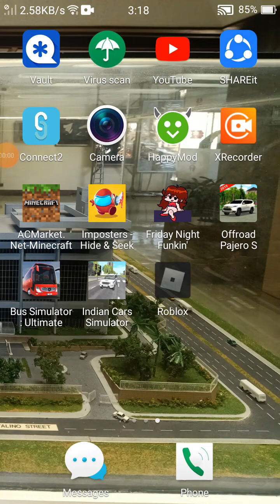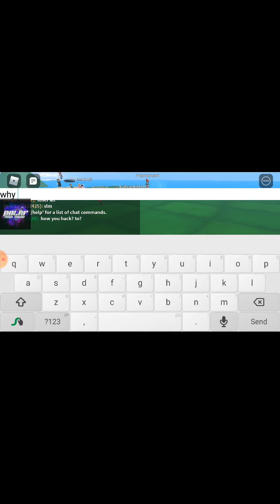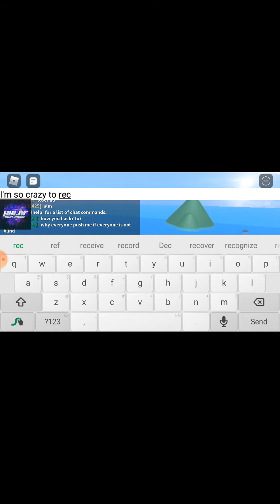tsunami survival hacker yutuber